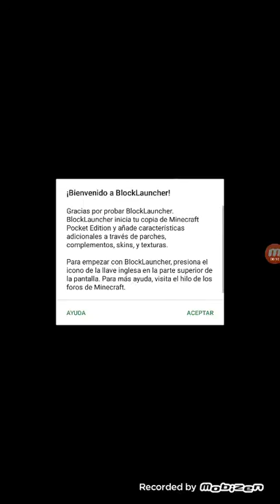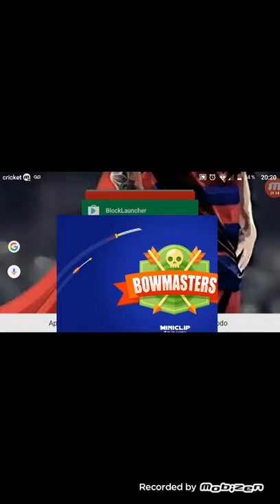New actulisation and new game bowmaster